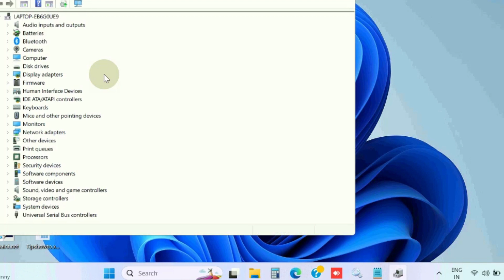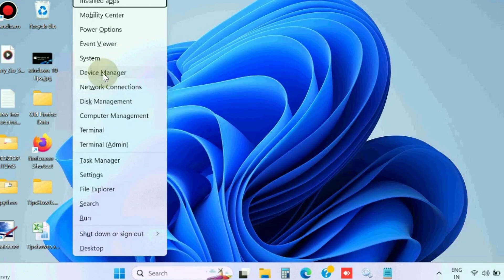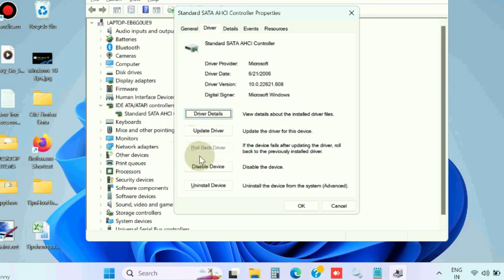DPC WATCHDOG VIOLATION Blue screen error code 0x00000133 Windows 11 / 10 Fixed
How to Fix DPC_WATCHDOG_VIOLATION BSoD error code 0x00000133 Windows 11 / 10